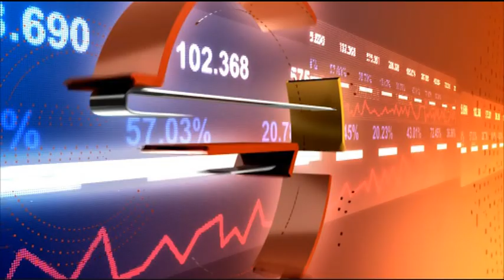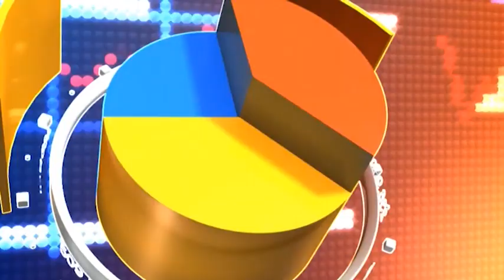Възможностите за сближаване на балканските държави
Гост: Николай Кръстев  - журналист в ТВ Европа